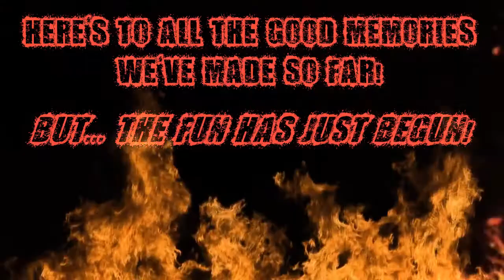Monster | Combat Arms | 550 Subscriber Over Edit Special! | CorgiCA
550 AMAZING people in my Wolf Pack as of September 16th, 2012!

This was mean't to be my 100 Subscriber special, then I took an hour to the knee, and decided to finish it all off this week, after an urge to randomly edit! :D Shout outs to Dr_Apple for the 3rd persons, he was really damn pro at executing the stuff :)

Thank you, every last one of you, 550 is an awesome accomplishment!

Song: Meg & Dia - Monster (DotEXE Remix)

I would have never guessed that after watching Emnesty Montages, Kellermen Quickscopes and every other single Combat Arms video (10000s of them) that I would ever make my own!